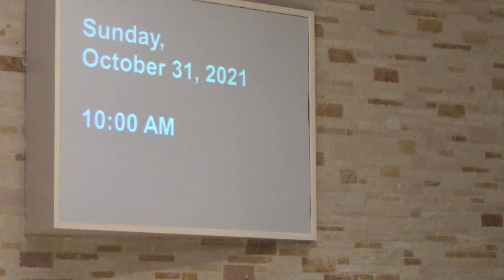Christ Episcopal Church, Warren, OH 10/31/2021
The Rev. J. Jeffrey Baker, Rector
The Rt. Rev. Mark Hollingsworth Jr., Bishop of Ohio
James W. Shiell, Director of Music
Christ Episcopal Church
2627 Atlantic St. Warren, Ohio 44483
YouTube Closed Captions are available